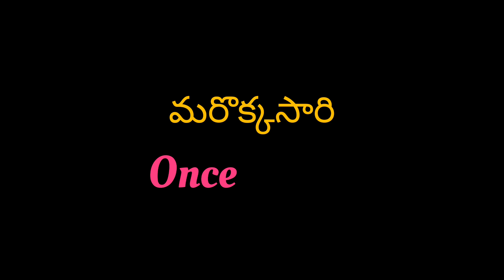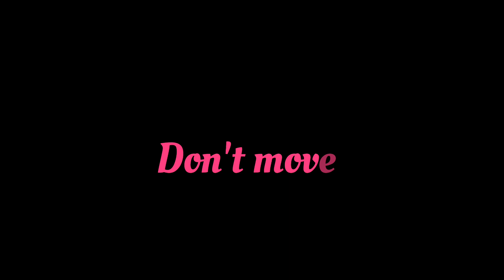రోజూ మాట్లాడే వ్యాఖ్యలను English లో ఇలా చెప్పండి 😉| Ashu Official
Daily used English Sentences through telugu😍 #7 | Ashu Official